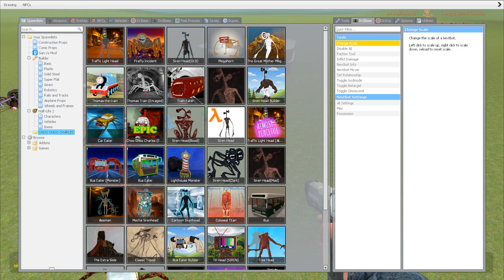NEW GARTEN OF BANBAN (1 -14) VS ALL MONSTERS TREVOR HENDERSON AND MASCOT HORRORS In Garrys Mod!